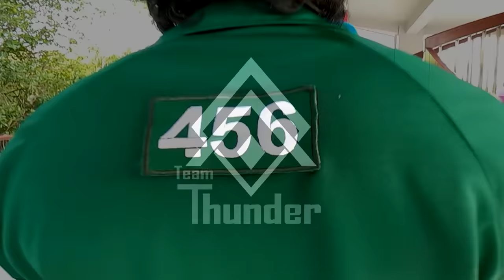SQUID GAME In Real Life VS PARKOUR!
In this video we show you how does Freerunners/Parkour escape from the Squid Game/Pink Soldiers chasing them, using Parkour skills which involve jumping over obstacles, vaulting, climbing flipping, and using Freerunning skills to fight those clowns

NOTE:
We made this video for entertainment purposes this video is not real this video is a short film/movie/sketch, the Parkour/Freerunning in this video was performed in a safe environment by professional athletes, we've been doing this type of sport for more than 9 years, thank you for understanding👍

Parkour is a training discipline using movement that developed from military obstacle course training.

Practitioners aim to get from one point to another in a complex environment, without assistive equipment, and in the fastest and most efficient way possible. Parkour includes running, climbing, swinging, vaulting, jumping, rolling, quadrupedal movement (crawling), and other movements as deemed most suitable for the situation.

Parkour's development from military training gives it some aspects of non-combative martial art.

squid game OST (오징어게임) Way back Then 리코더 연주 쉬운 계이름 악보 커버 (recorder cover)